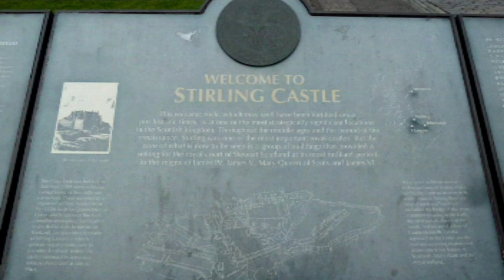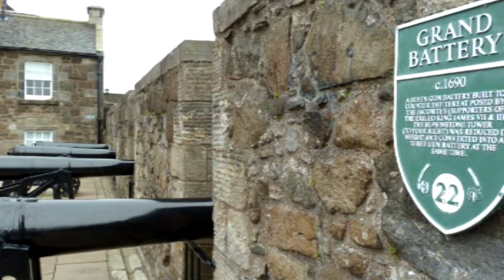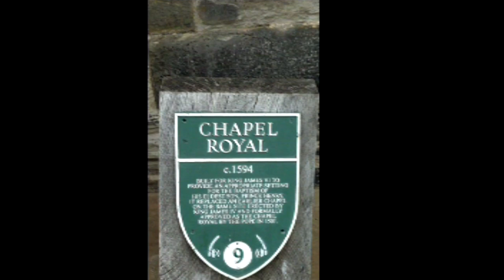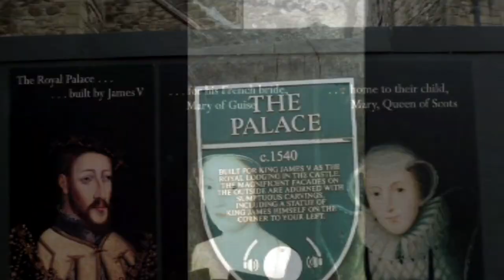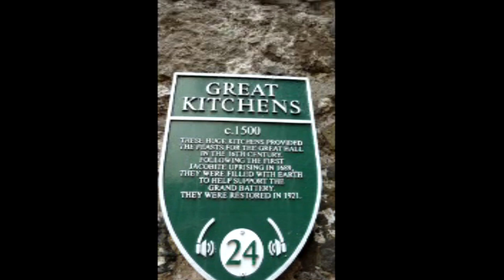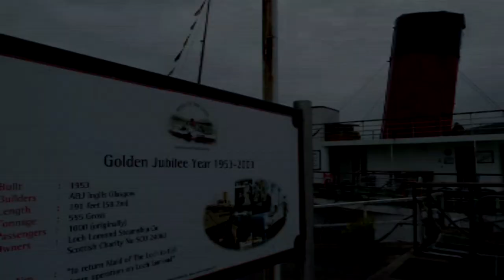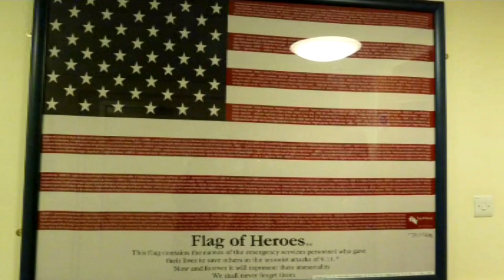Stirling Castle Scotland photos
Tour of Stirling Castle